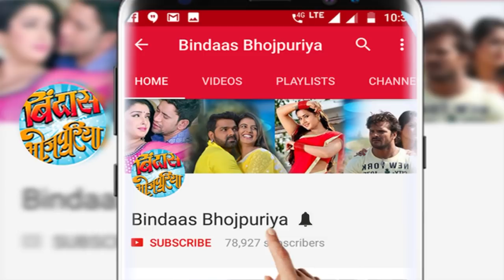महाबली की शूटिंग के दौरान घोड़े से गिरे खलनायक अयाज़ खान | Mahabali Bhojpuri | Ayaz Khan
Bhojpuri film baddie Ayaz Khan fell off  Horse during shooting of Mahabali.